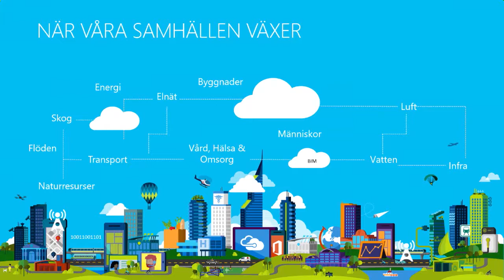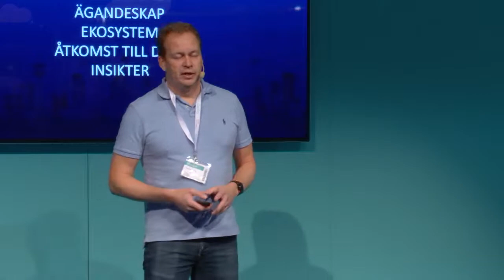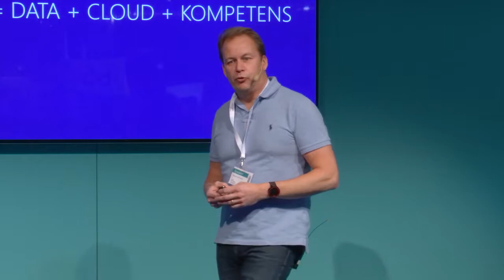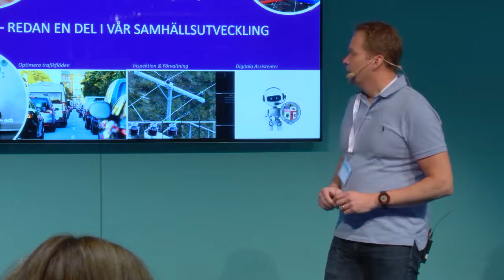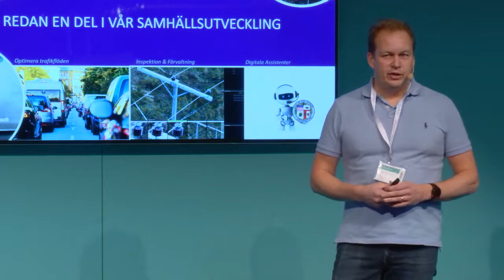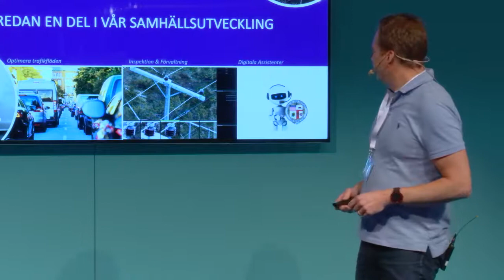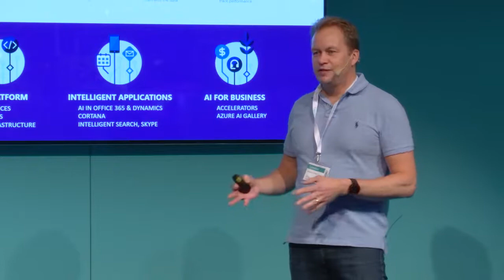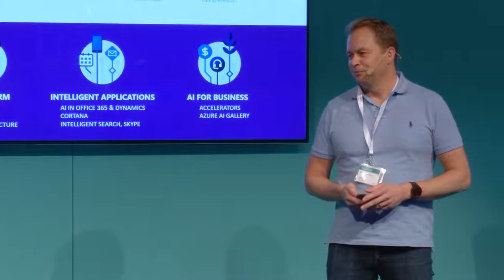TechDays Talks - AI - I samhällets tjänst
Hur ni kan använda AI för att skapa bättre kontroll över er infrastruktur, öka tillgänglighet och optimera flöden.

Talare: Magnus Forsberg

Inspelat under TechDays 2018